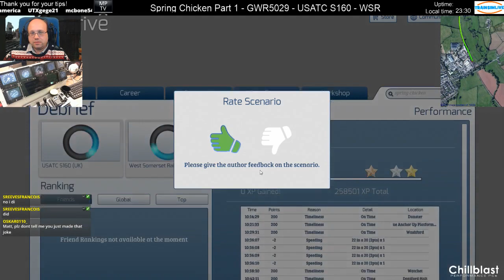Train Simulator - West Somerset Railway, LMR USATC S160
This scenario is Spring Chicken by GWR5029 - a run with the USATC S160 on the West Somerset Railway... I left in the floof at the start :-P